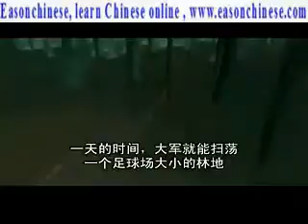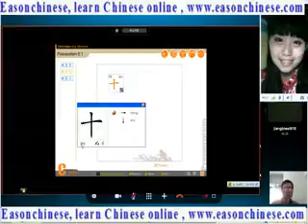187ants carry the world before one kill